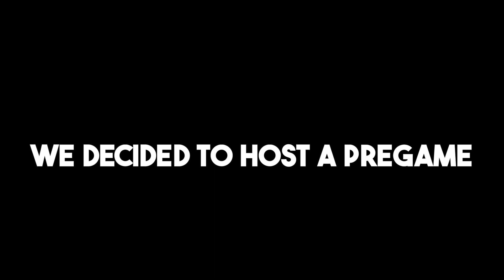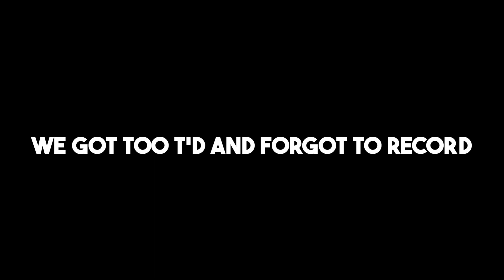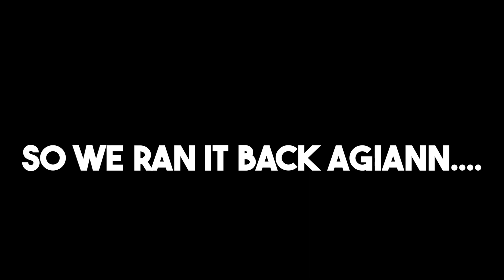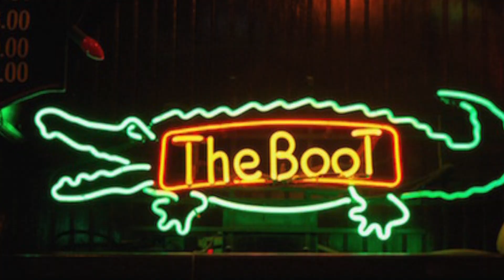THE BULLPEN VLOG #2 (First Party)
Hope y'all enjoyed the video! Catch us next week, We'll be in Baton Rouge for LSU vs Grambling and JSU vs SU.

Cam's Insta: @cam.finn
Chase's Insta: @chxase
Cohen's Insta: @cohenboyd1
Steed's Insta: @ynw_steed
Miles' Insta: @milesss._